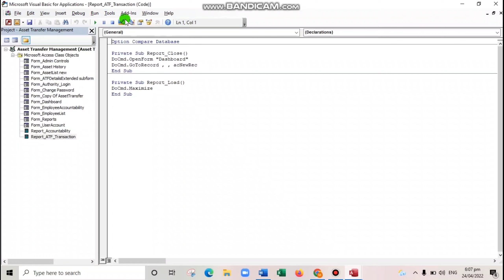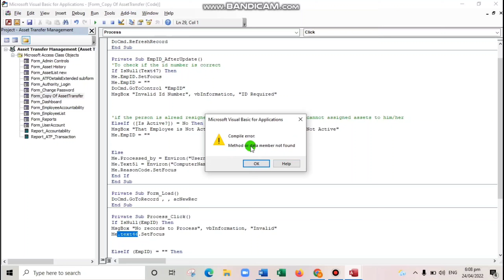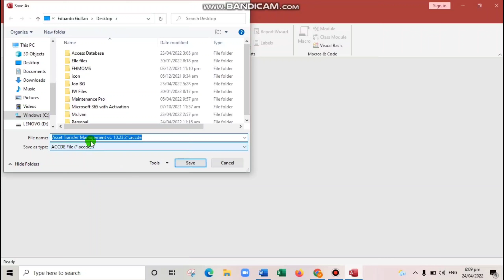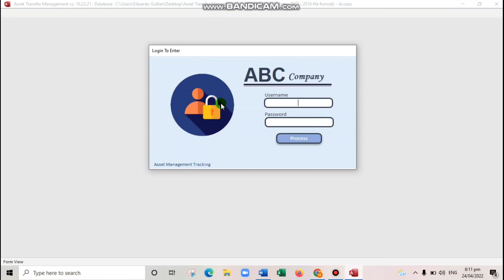How to COMPILE Microsoft Access Database and WHY.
Error: Microsoft access was unable to create the .accde, .mde or .ade file
Compiling your Ms Access Database can help you to fix this error.